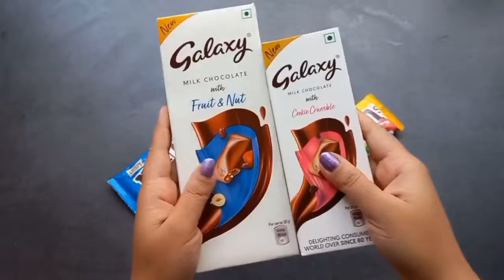100 chocolate opening videos,surprise toys, lots of chocolates ,Cadbury celebration